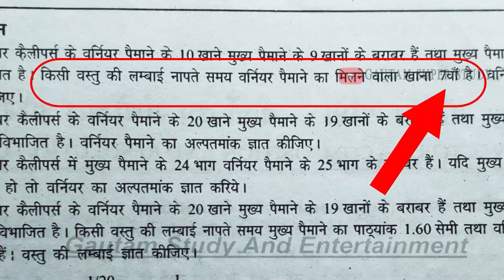Class 11 Agriculture Physics Chapter 2 Numericals मापक यंत्र वर्नियर कै. , सूक्ष्ममापी ,Chudi Antral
Class 11 Agriculture Physics Chapter 2 Numericals मापक यंत्र वर्नियर कै. , सूक्ष्ममापी ,Chundi Antral, Alpatmaank, Taar ka vyaas

agriculture physics class 11 chapter 2